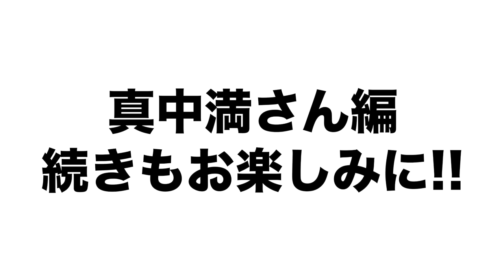【元ヤクルト監督】真中満にプライベートで質問しまくってみた！